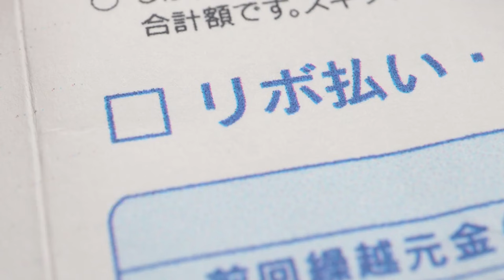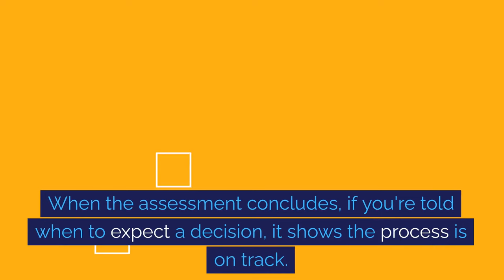How To Tell If Your PIP Assessment Went Well - A full guide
Are you curious about how to make your Personal Independence Payment (PIP) assessment go smoothly? This video provides key insights into the PIP scoring system and interview process that can dramatically improve your preparedness and success rate. Discover the essential tips for navigating through the assessment and what to expect during your interview.

The PIP claim process can be daunting. This guide breaks down the criteria used by the Department for Work and Pensions (DWP) to make their decisions and offers practical advice on how to present your case effectively. With our detailed explanation of the PIP assessment guide, you'll gain the knowledge needed to approach your assessment with confidence.

From understanding the PIP points system to preparing for common PIP interview questions, we cover everything you need to know. We'll explore the types of questions asked, how the interview is conducted, and strategies to handle the consultation effectively. Additionally, this video includes pointers on how to deal with the PIP medical assessment and maximise your chances of receiving the correct entitlement.

For those unsure about their recent PIP assessment, we discuss how to interpret signals from the interview and the potential outcomes. Our discussion also extends to the PIP appeal advice should you need to contest a decision. We aim to empower you with knowledge so that you can take appropriate action, ensuring your disability benefits accurately reflect your needs.

It's crucial for anyone going through this process to have reliable and comprehensive support. This video serves as a vital resource for anyone involved in the PIP assessment process or anyone planning to apply for disability support in the UK.

Practical Tips for Your PIP Assessment
Knowing how to prepare can significantly impact the outcome of your PIP assessment. Here, we outline actionable steps to boost your readiness and effectiveness during the assessment. Learn how to document your daily challenges, prepare responses to likely questions, and understand the assessment's focus areas.